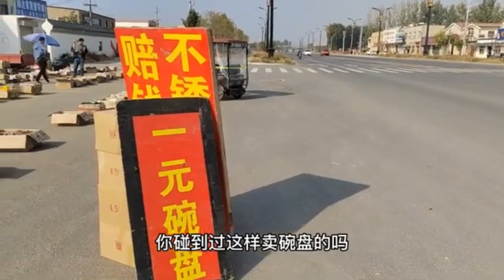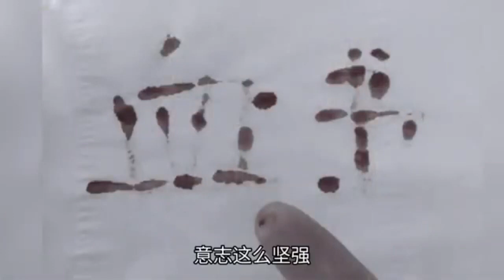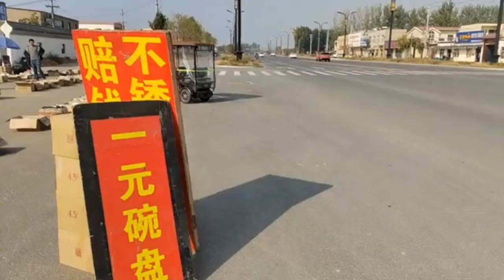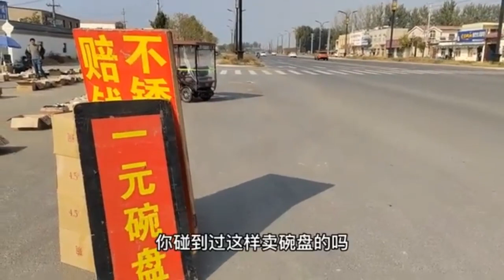开封头茬西瓜招热销，本地西瓜上市这么早吗价格和产销量如何